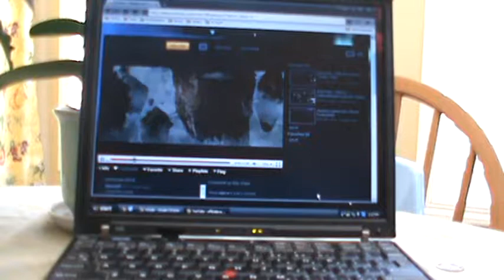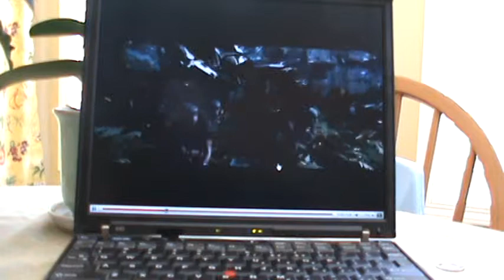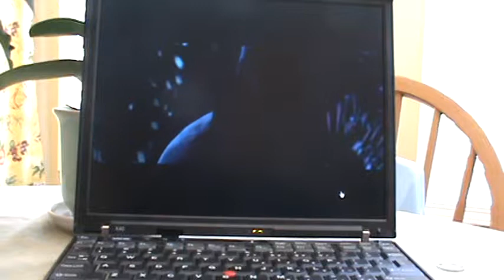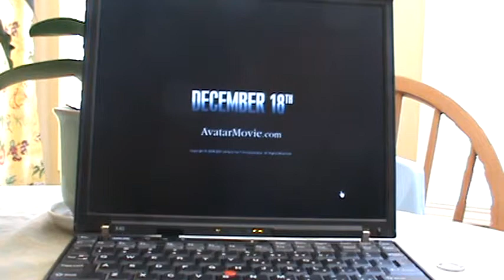X40 Playing Avatar Trailer in 720p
On battery mode, smooth playback is not impossible. If you switch the power setting to Minimal Power Management, the X40 can play the video smoothly. This power mode makes quick work of the battery (less than an hour) so it isn't really practical.

Keep in mind this is video playback in Flash, which horribly inefficient. Running HD video in MKV or M4A formats will give better results.

Standard definition Youtube playback on battery power is fine.